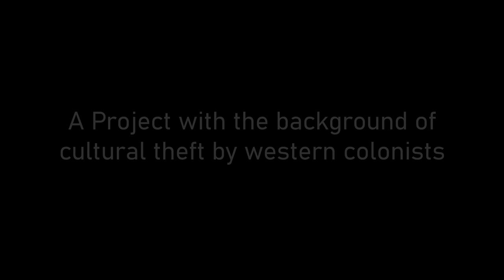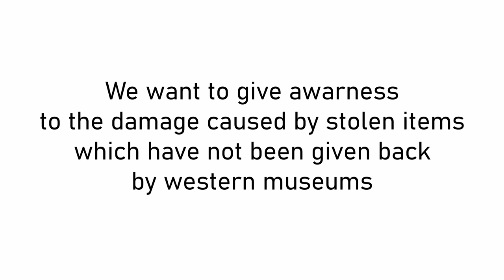"The Lost Beat Of The Pokomo" Trailer, VR experience, third-semester h_da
This is the trailer for our third-semester project made by
Imad El Khechen, Philipp Daube, Ksenia Dedyurina and me.

We created a VR experience based on stolen items from Kenyan cultures, specifically a holy drum which was stolen by the British colonists over 100 years ago. This drum has been in the British Museum ever since, causing damage to the Pokomo community.

With our project, we want to shed light on this issue to help Kenyan communities get their objects back.
We have the technology to show these objects and their history to the world while giving them back to the communities who have lost their history and culture.

For more information on this topic, you can take a look at the site of Invisible Inventories, which is the exhibition that our project is based

This project was made with the help of our lecturers:
Prof Doc Frank Gabler
Maren Demant
at Hochschule Darmstadt